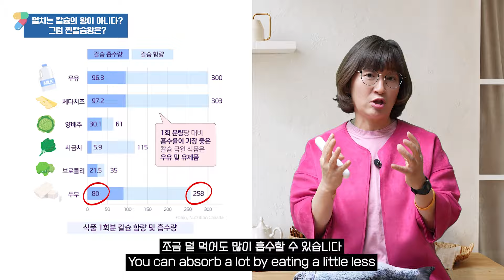멸치는 칼슘의 왕이 아니다? 그럼 찐칼슘왕은?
멸치는 칼슘의 왕이 아니다?
그럼 찐칼슘왕은?

정혜윤 교수가 알려드립니다